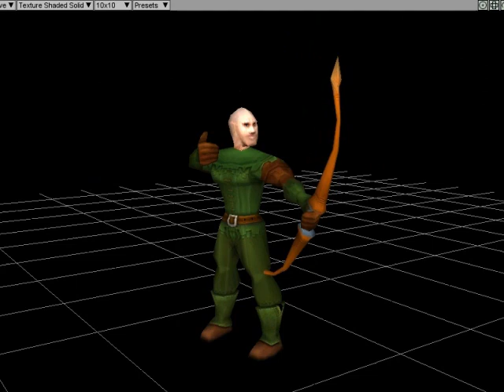Warriors and Commoners Characters Pack